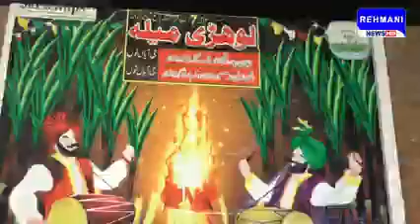لوہڑی lohrri#lohdi in gujranwala 2023